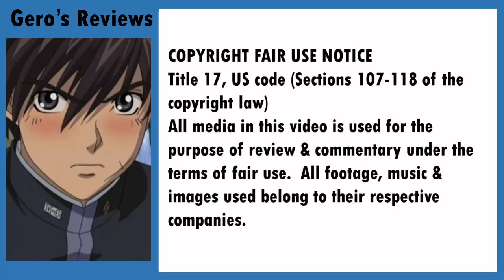Tales of Zestiria the X Review Episode 1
Tales of Zestiria the X Review  Ep 1